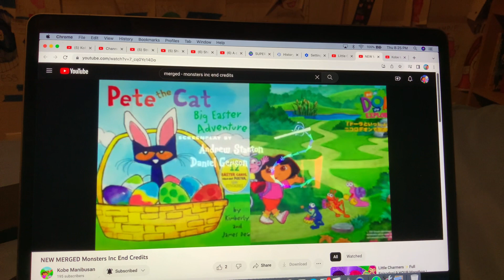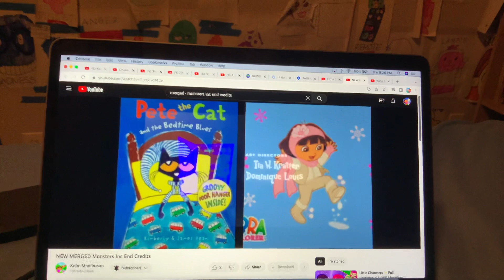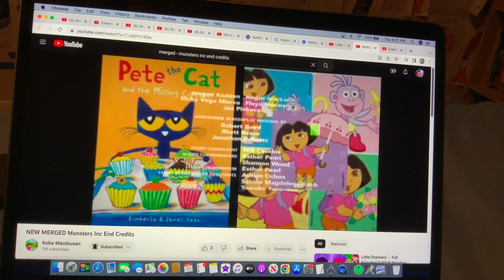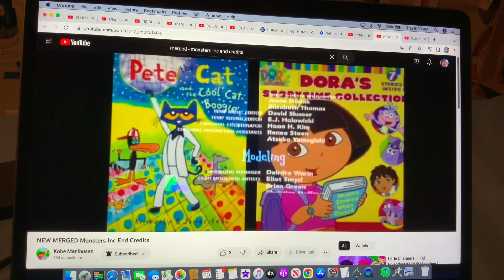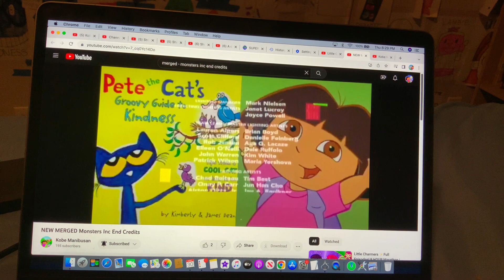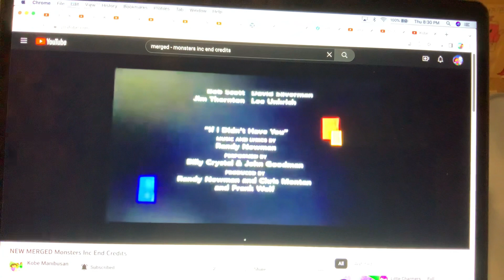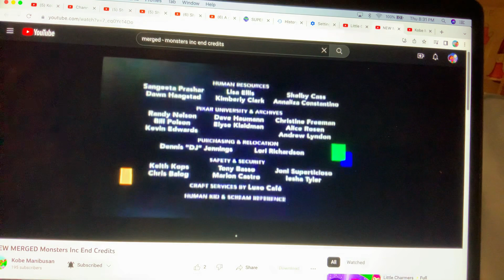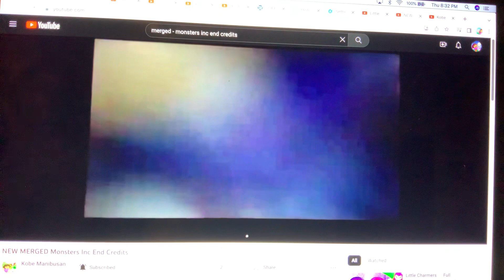MONSTERS INC END CREDITS (2001, 2021)